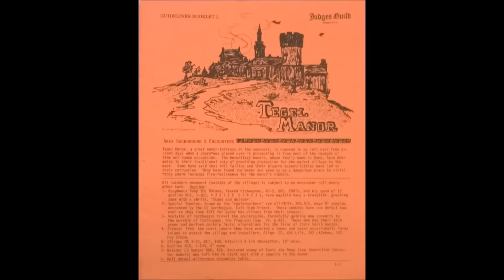D&D Stories: Revenge Is a Dish Best Served Cold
Another player continually tried to kill my character. Her character would backstab my character in the middle of combat. I planned to get my revenge. Things did not go as planned.